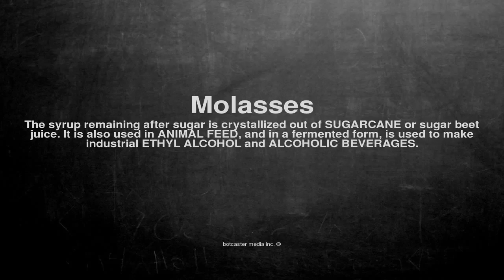Medical vocabulary: What does Molasses mean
What does Molasses mean in English?